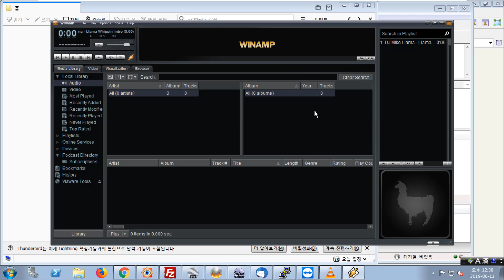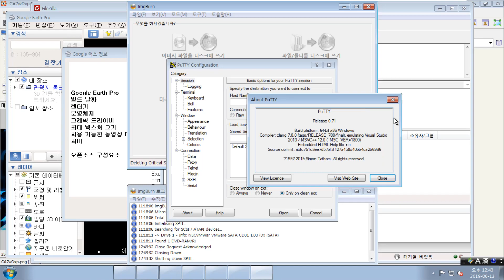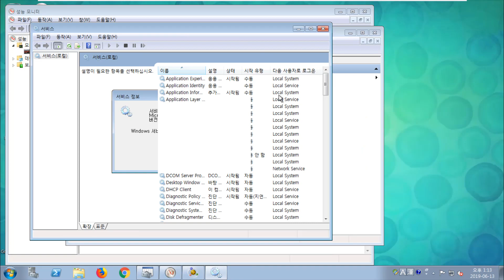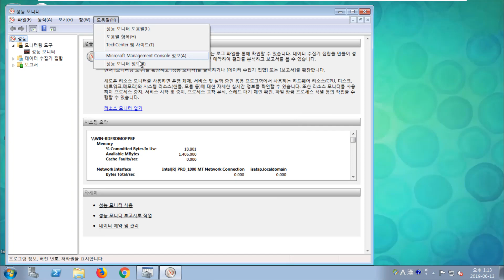Windows Server 2008 R2 Enterprise RTM (Korean) in VMWare Workstation Pro!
Rare Server 2008 Version. Also in Korean cause why not. Also VMWare crashed on the 1st recording so I made a 2nd part to it, then combined them in 1 video. And I started recording this yesterday.

There is no serial needed for installation.

Chief Puddle, Madoka Kaname, Fluttershy, Rainbow Dash, Pinkie Pie, Cassandra Goth, Naru Ayase, So Min, Chae Kyoung, Button Mash, Foxy The Pirate Fox, Ika Musume, Rita, Mina, Bello, Ongo, Goomo, Sumire Hikami, Reina Miyama, Ichigo Hoshimiya, Reimu Hakurei, Fuwari Midorikaze, Flandre Scarlet, Aroma Kurosu, Piyoko, Dejiko, Meek, Rinna, Serval, Kaban, Atsuko Kagari, Lotte Jansson, Sucy Manbavaran, Junior, Lupi, Theo, Kate, and Mimi!